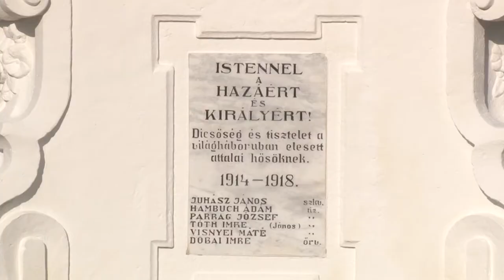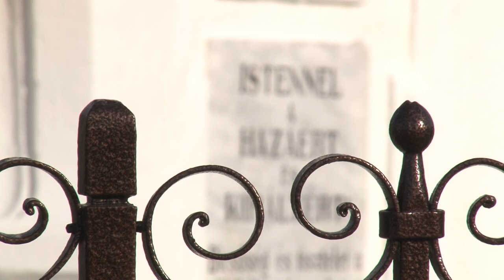Felújították Attalán az első világháborús emlékművet. 20191203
Felújították Attalán az első világháborús emlékművet. A szobor talapzatán olvasható annak az 52 attalai katonának a neve, akik életüket adták a hazáért 1914 és 18 között. A felújítás a magyar kormány közel 2 és fél millió forintos támogatásával valósult meg.Tolnatáj TV- Tolnatáj Televízió